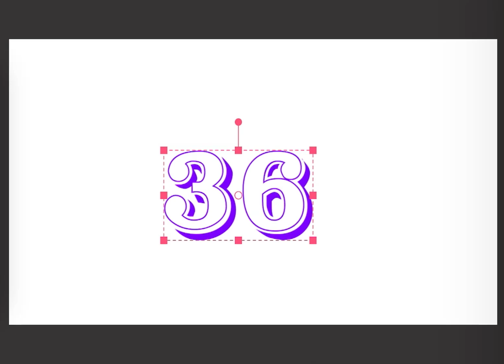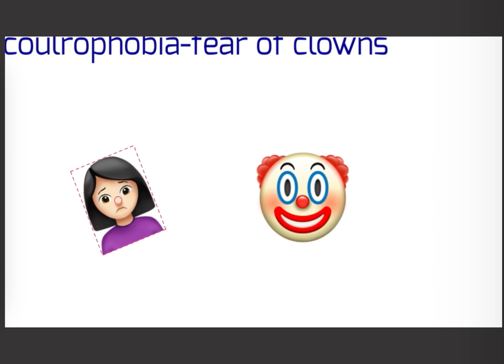Share my video